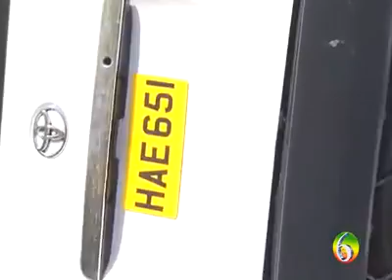Vehicular Accident In Grand Anse, Grenada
A mid-afternoon vehicular accident in Grand Anse left a number of bus passengers nursing injuries, as the transport they were traveling in collided with a car and then flipped.